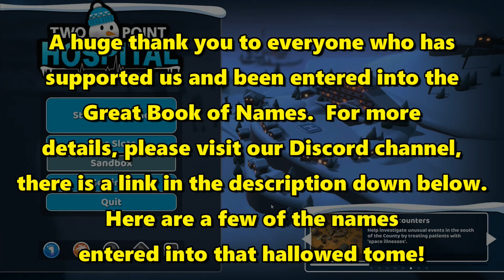Let's Play Two Point Hospital #55: Hospital Redesign!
Redesigning the hospital so that we've got room for an extra office.  We need this so that we can have a marketing desk and get someone promoting the hospital to attract new patients!